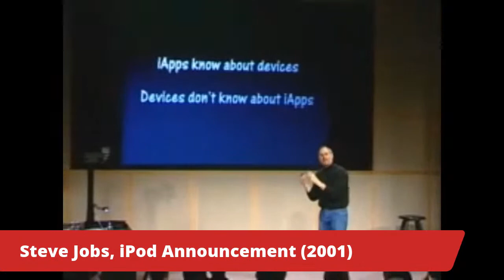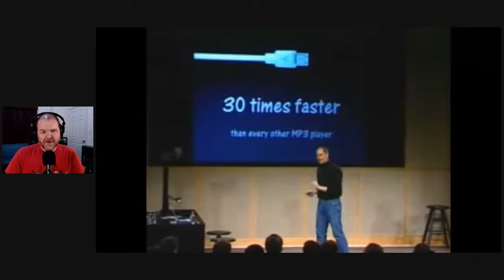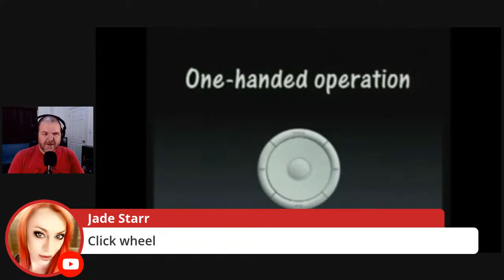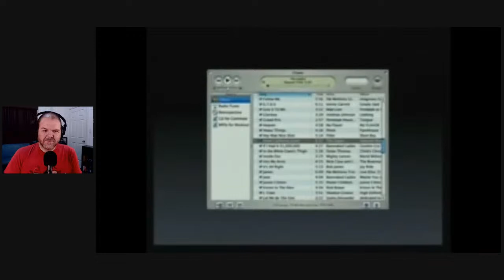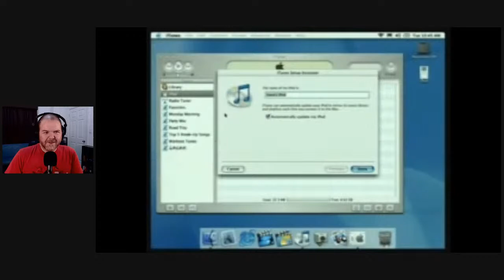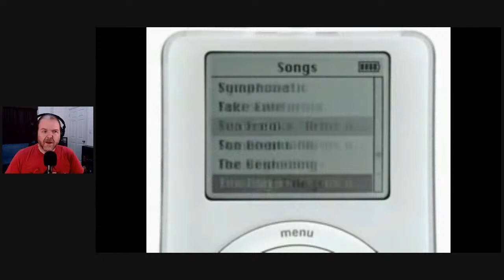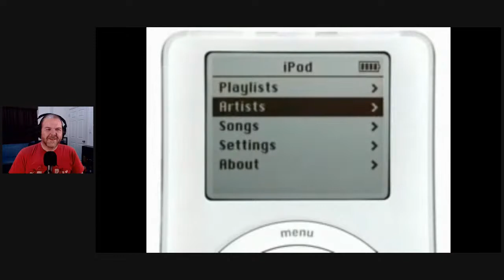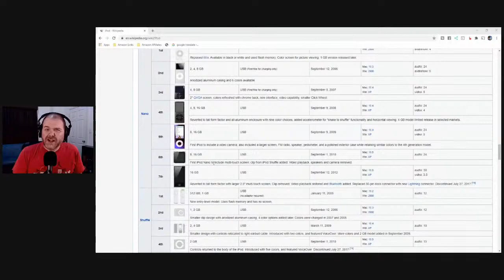1st iPod launch (2001) - LIVE viewing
In part three of this live event series, I will be taking a trip all the way back to 2001 to re-live the birth of the very first iPod.